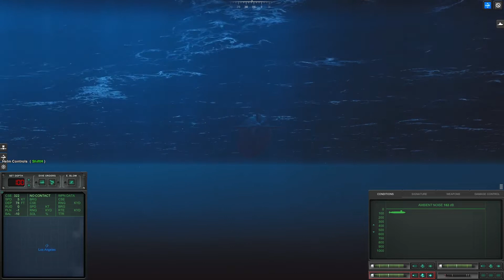Active Sonar Engagement with a Romeo-Class Submarine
Active sonar engagement with use of MOSS decoys